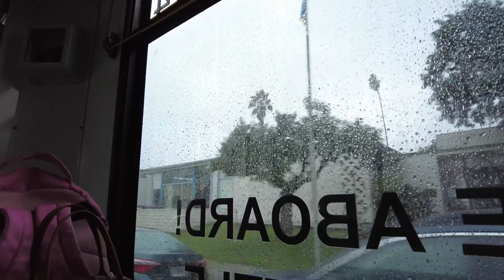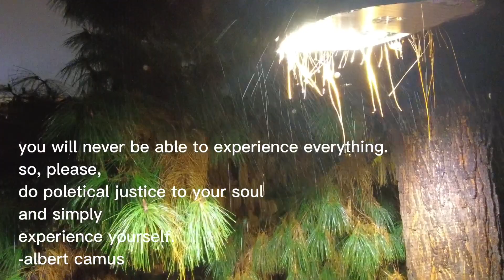first day back at usc kaufman + rainy day in LA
heyohhh! how ya'll doing :) super excited to share my first vlog back at school. i came back to LA on a rainy day which could mean an array of things. i personally liked to perceive it as rebirth and washing away the past into a new beginning. this video encapsulates just that. it felt so good to be back in this space with these special people. more of them to come. i included their instagram @'s. go check em out, they are dope af!

hope you all enjoyed the video, if you did let me know down below one thing you are looking forward to this year. i am specially interested in your perspectives and how this youtube channel can be a community for growth and understanding one another while also pushing each other to do better. how can we continue to uplift each other as artists and creators of the world we live in?

music used in this video:
her light - cleo sol
doves in the wind - sza ft. kendrick lamar